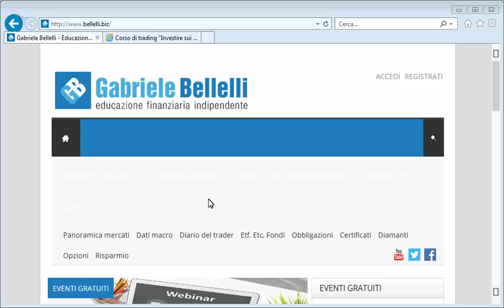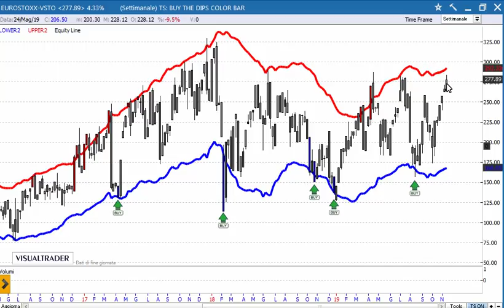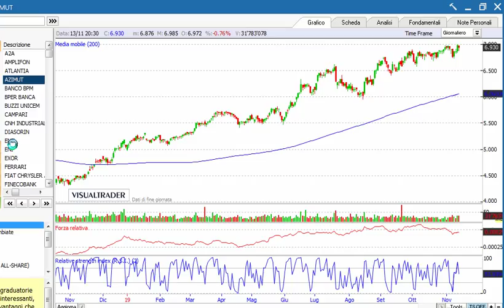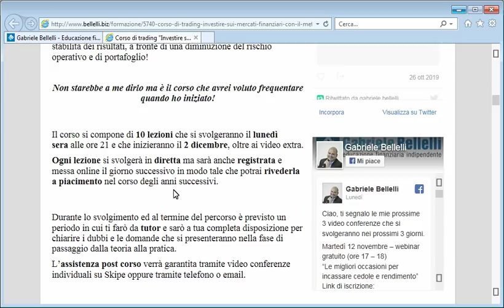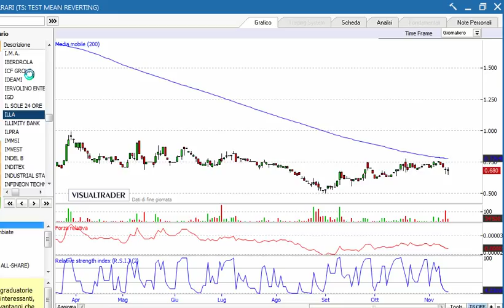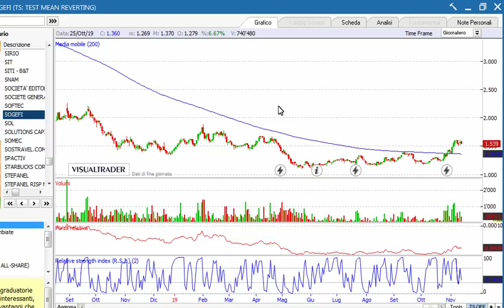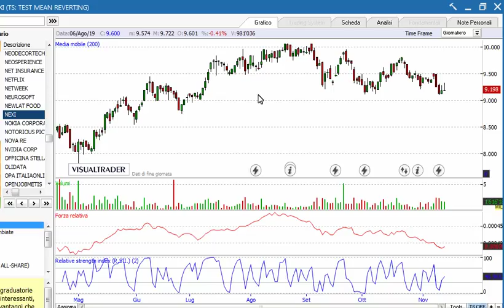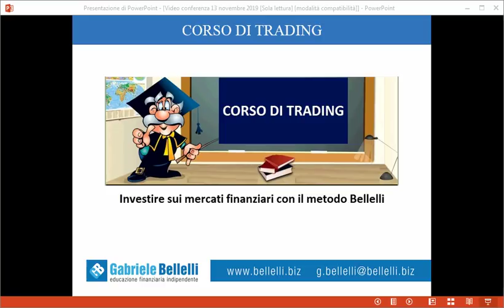Panoramica dei mercati e migliori occasioni del momento (novembre 2019)